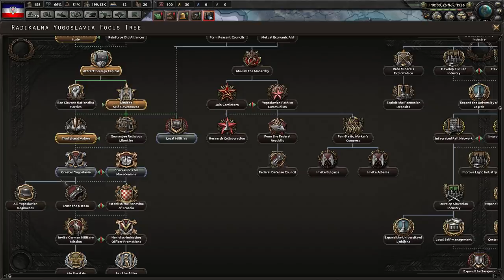BONUS [5] Non-Aligned Yugoslavia - Hearts of Iron IV